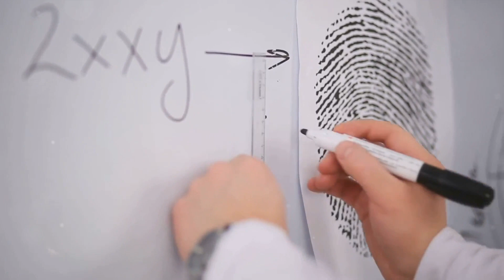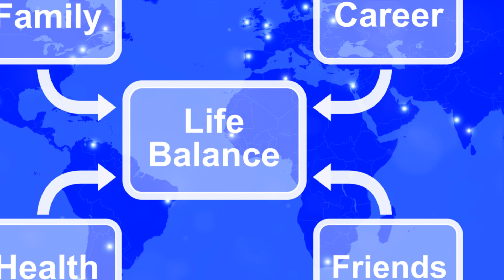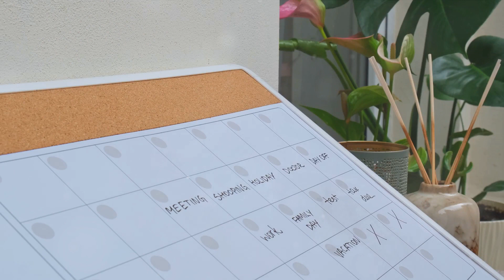Unlocking Your Inner Treasure: A Guide to Work, School and Life Balance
Unlocking the Treasure Within: The Power of Self-Reliance

Dive into an inspiring journey of self-discovery and empowerment! Join us as we explore the profound truth that everything we need is already within us. Discover the riches of your inner treasure chest and unleash your full potential! Let's embark together on a path of balance, resilience, and self-reliance. innerstrength SelfDiscovery Empowerment"